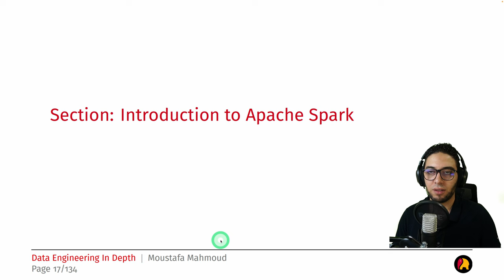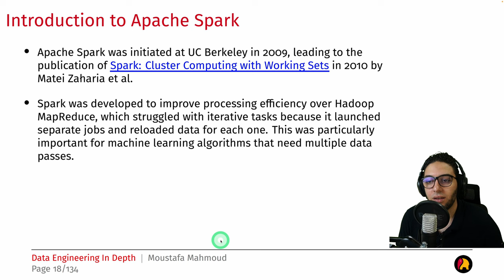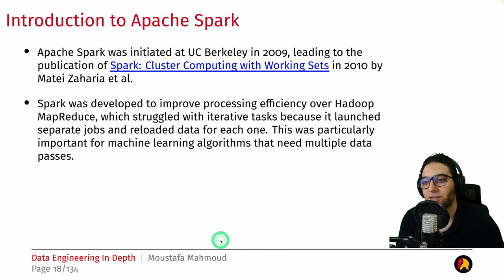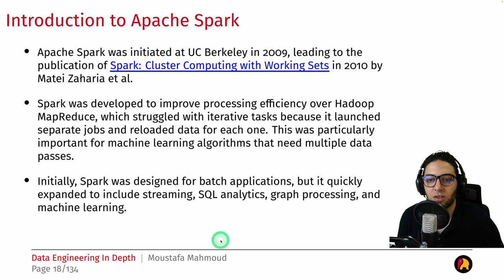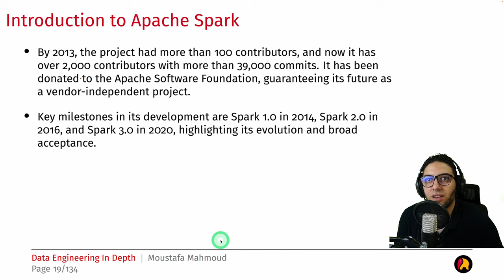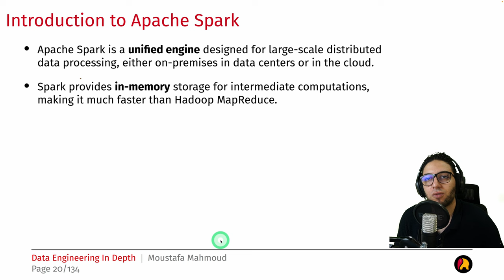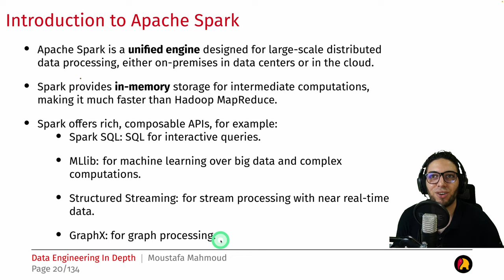Ch.04-03: Introduction to Apache Spark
**Big Data Engineering in Depth with Apache Spark**

Welcome to our comprehensive guide on Apache Spark! In this episode, we cover the following topics:

📌 **Objectives:**
- Learn about the origin and development of Apache Spark.
- Understand the key milestones and contributions to the Spark project.
- Explore the unified engine design of Spark for large-scale distributed data processing.